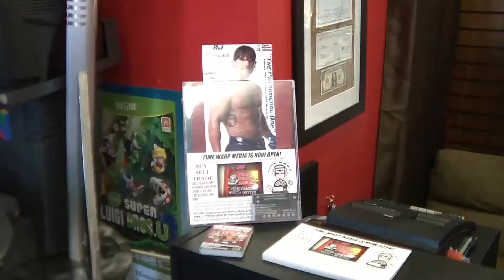AJ Styles Interview at Time Warp Media 5-31-2014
Professional Wrestler, AJ Styles appeared at Time Warp Media on May 31, 2014 for autographs and photography.  Video showcases some of the store and a interview with AJ and his thoughts on Time Warp Media.